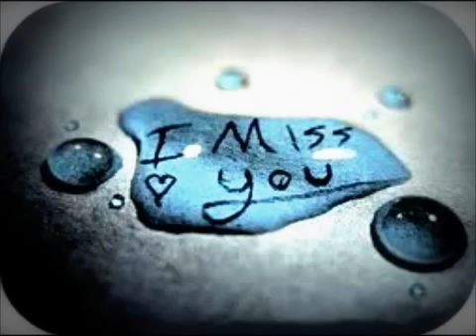Band of Horses-The Funeral(Matthew's Infinity Remix)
Drop @0:40 Sub for Sub!!! Old song, but it is still pretty sick(: Like for more songsc: